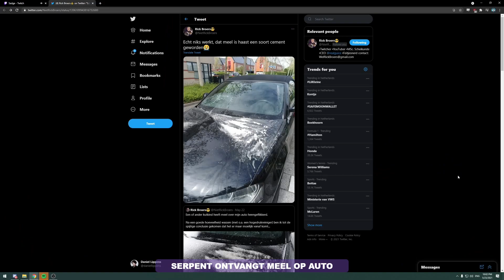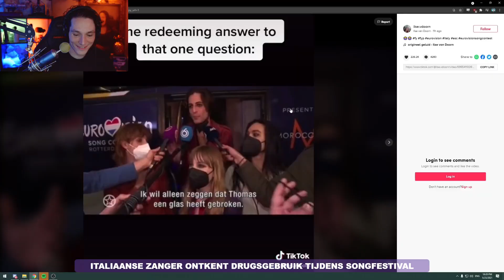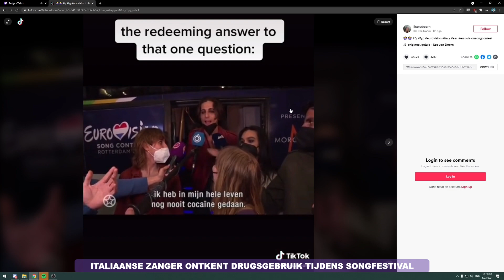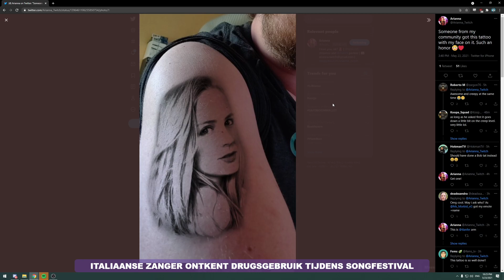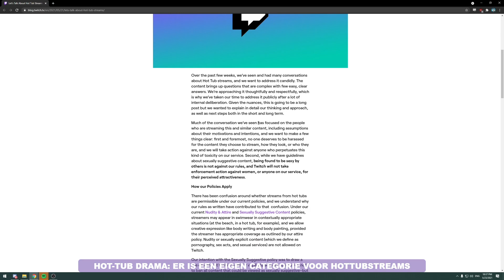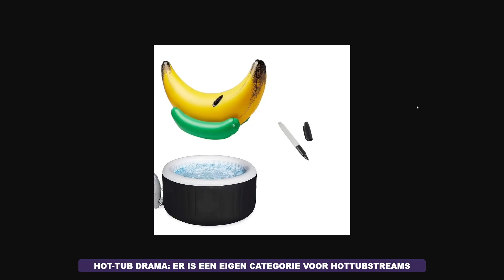Is een subathon alleen voor geld? - Aflevering 86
Bedankt voor het kijken naar deze Talkshow!

✔ Cast:
↪ Morrog
↪ JordiWarners
↪ Sejecem
↪ Snoeterpoeder
↪ Fems
↪ Mathia
↪ Dangerempire (Jill)
↪ Lizavb